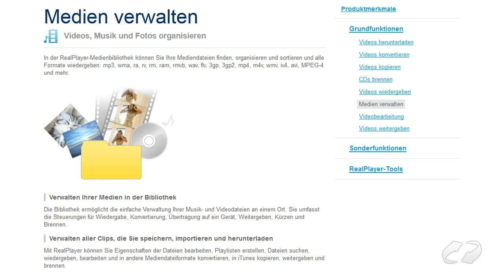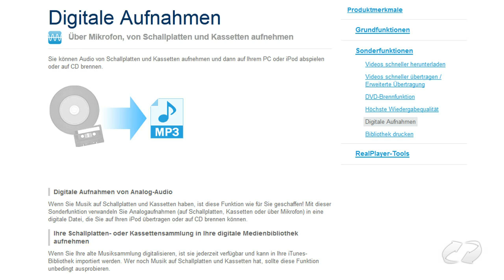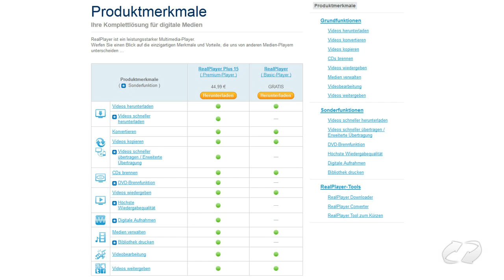RealPlayer - Die Unterschiede zwischen Freeware- und Plus-Version | Winload.de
RealNetworks bietet den RealPlayer in einer Basis-Version als Freeware und gegen Bezahlung eine Plus-Version mit erweitertem Funktionsumfang an. Im Video kann man sich ansehen, welche Unterschiede es gibt und ob sich ein Upgrade lohnt.